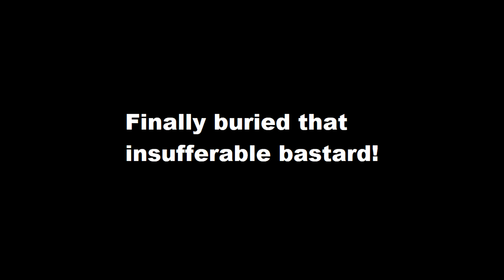Baldurs Gate 3 #88: The Final deal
Finally buried the bastard